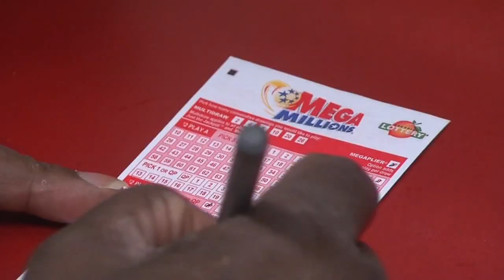Mega Millions jackpot at $660M for winning numbers drawing tonight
The third-largest Mega Millions jackpot ever is up for grabs in Friday, July 22, 2022 drawing.